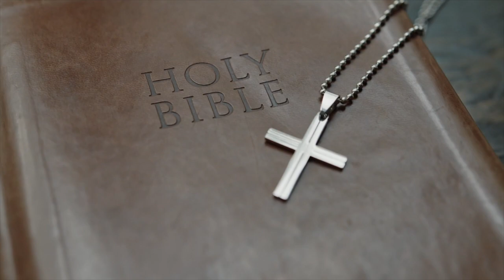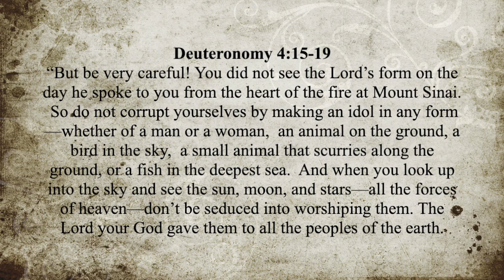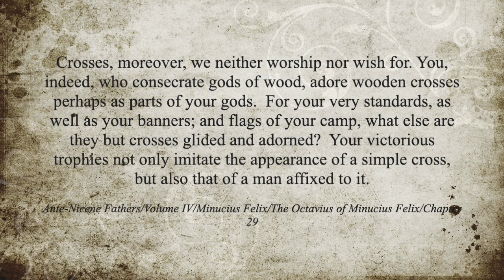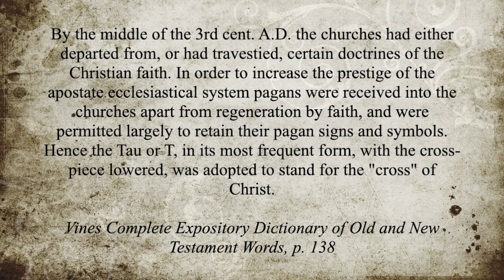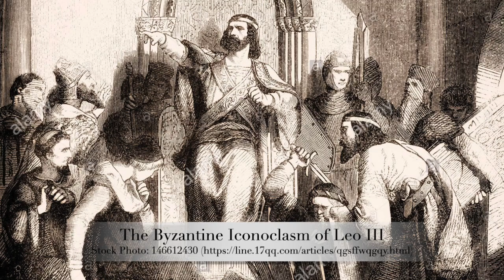Q&A with Naseek | Is the Cross a pagan symbol?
For a more exhaustive study on this topic, we encourage you to tour our Vimeo page;